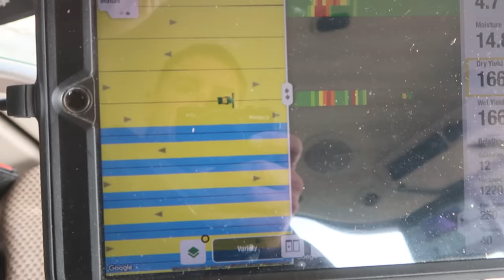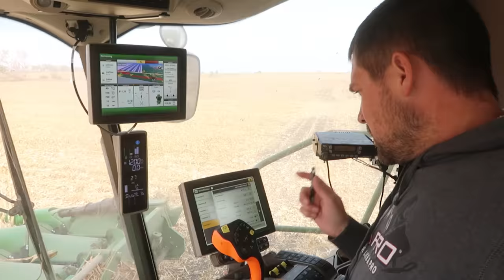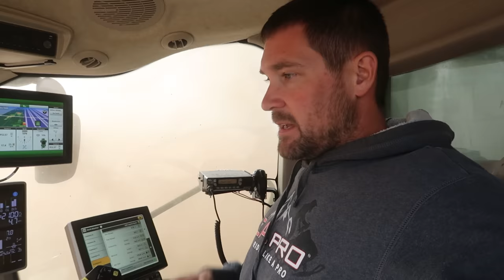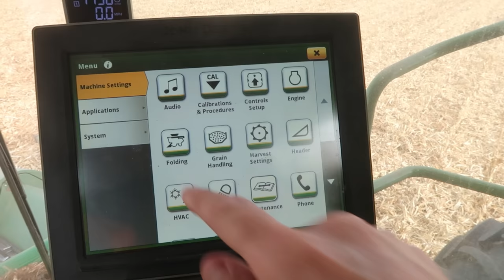The John Deere Tractor REALLY Doesn't Have enough POWER for Our Grain Cart!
Does The John Deere 8320 REALLY Have What it Takes to pull our record breaking 80,000lbs cart full of corn?

Farmers Business Network FBN membership is now FREE!
Start maximizing your farm's profit potential today.

MFARMER

Maximum Hearing Protection and Hearing Enhancement with Bluetooth Technology